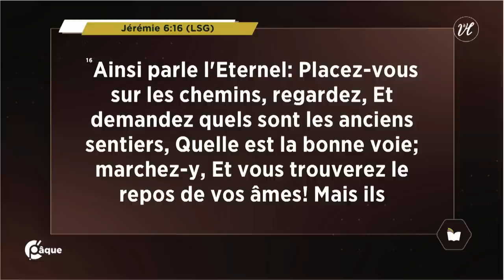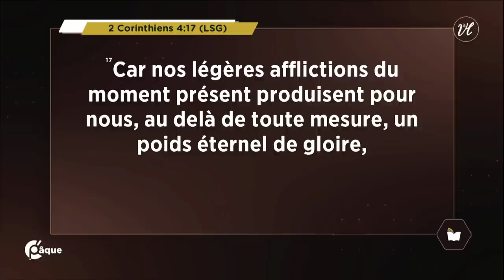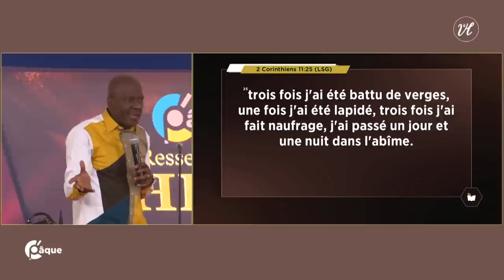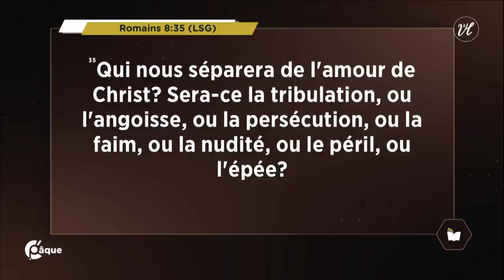LA SÉDUCTION DE L'ÉGLISE : ELLE VEUT LA RESSEMBLANCE DE CHRIST SANS SON IMAGE | Apôtre YVAN